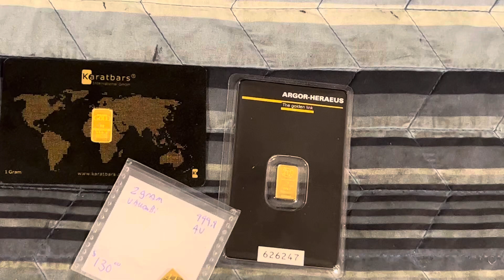$3 Gold Game !!!